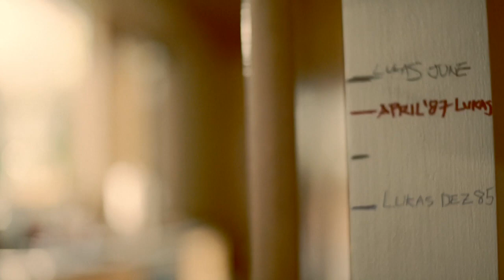Nicht wie unsere Eltern?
Eigentlich wollten wir nie wie unsere Eltern werden...

Die angegebenen Werte wurden nach dem vorgeschriebenen Messverfahren (§ 2 Nrn. 5, 6, 6a Pkw-EnVKV in der jeweils geltenden Fassung) ermittelt. CO₂-Emissionen, die durch die Produktion und Bereitstellung des Kraftstoffes bzw. anderer Energieträger entstehen, werden bei Ermittlung der CO₂-Emissionen gemäß der Richtlinie 1999/94/EG nicht berücksichtigt. Die Angaben beziehen sich nicht auf ein einzelnes Fahrzeug und sind nicht Bestandteil des Angebots, sondern dienen allein Vergleichszwecken zwischen den verschiedenen Fahrzeugtypen.